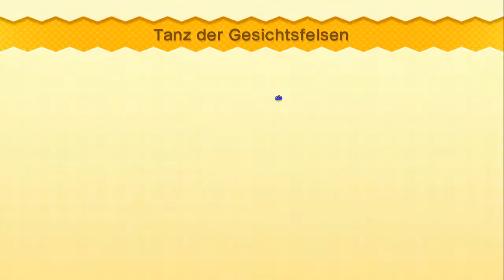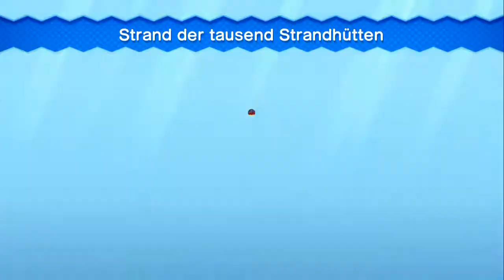[Let's Play] New Super Luigi U (Blind) - Teil 7 (Geheimausgang...?)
Ich komm einfach nicht drauf, wo der Geheimausgang in der Wüstenwelt sein soll. Hm. Deswegen wechsel ich nach ein paar frustrierten Versuchen in das Minzmeer und setze meine Reise fort!

Ihr habt eine Frage? Dann stellt sie mir!